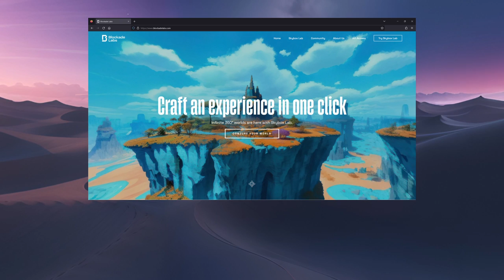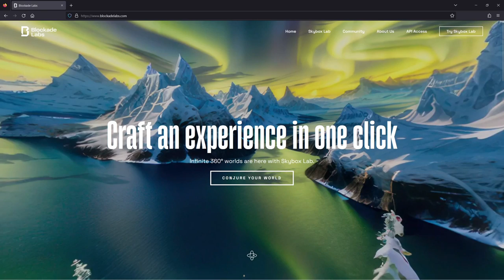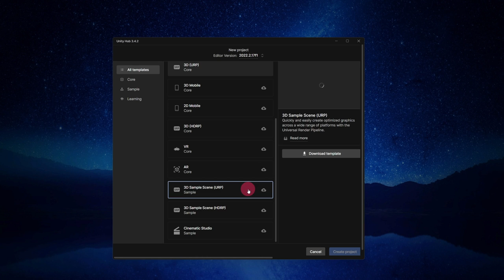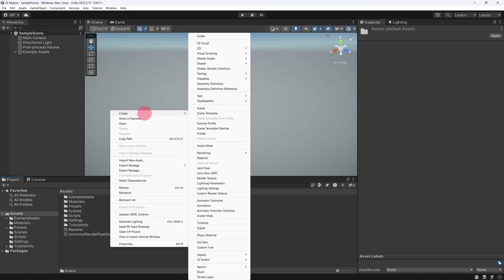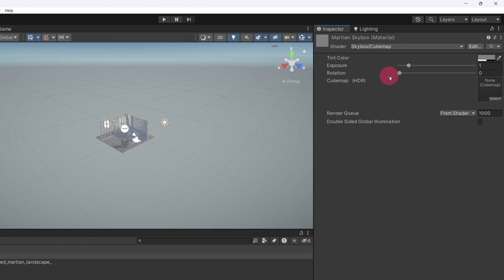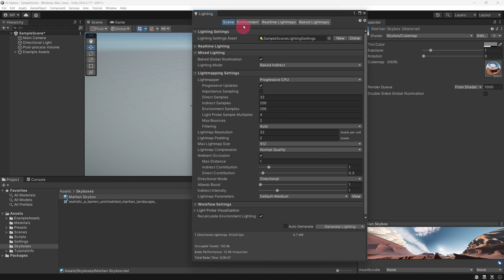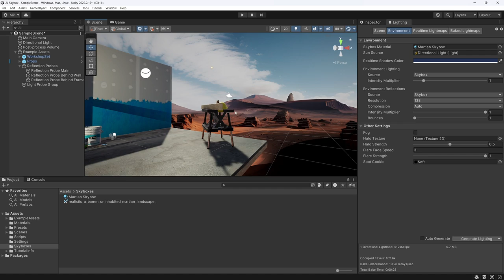Create a Skybox using AI (and import into Unity)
Blockade Labs has released 'Skybox Lab'  - an AI tool for generating skyboxes (or 360° images) from text prompts. In this video, I show you how to use 'Skybox Lab' to generate a skybox, and then import it into Unity for use in your 3d projects.

▬ Timestamps ▬▬▬▬▬▬▬▬▬▬▬▬▬▬▬▬▬

0:00    - Intro
0:30    - What is a Skybox?
1:06    - Skybox Lab
2:41    - Import Skybox into Unity
5:59    - Outro

▬ Useful Links ▬▬▬▬▬▬▬▬▬▬▬▬▬▬▬▬▬

▬ Credits ▬▬▬▬▬▬▬▬▬▬▬▬▬▬▬▬▬▬▬▬